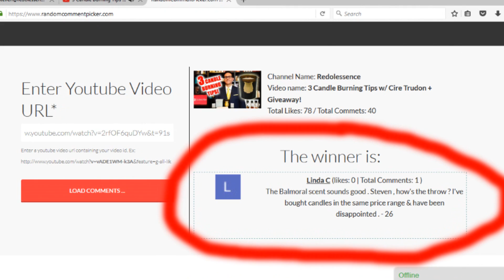Cire Trudon Giveaway Winners Announced!